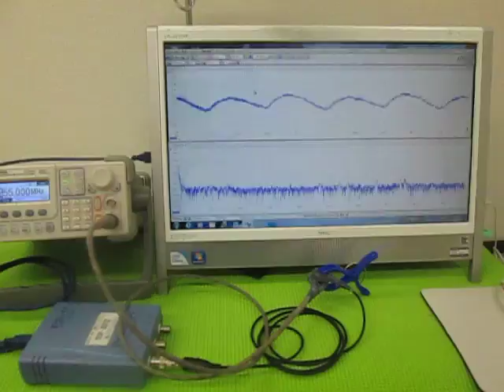超音波テスターによる、超音波伝搬状態の測定